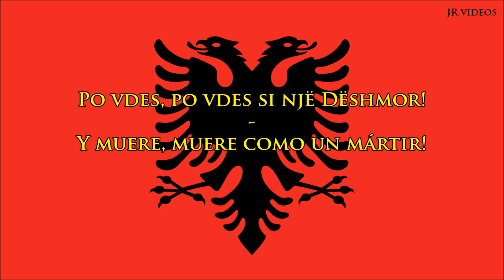Himno nacional de Albania (ALB/ES texto) - Anthem of Albania (Spanish)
"Himno a la bandera" - Hymni i Flamurit
en albanés / en español
La letra fue escrita por el poeta albanés de etnia [(arumana)] Aleksander Stavre Drenova. El himno fue publicado por primera vez como un poema titulado Liri e Shqipërisë (Libertad de Albania), un periódico albanés en Sofía, Bulgaria. La música del himno fue compuesta por Ciprian Porumbescu en 1859 con el título "Pe-al nostru steag e scris Unire", dedicado a la Unificación de los Principados danubianos, producida el 24 de enero de aquel mismo año.